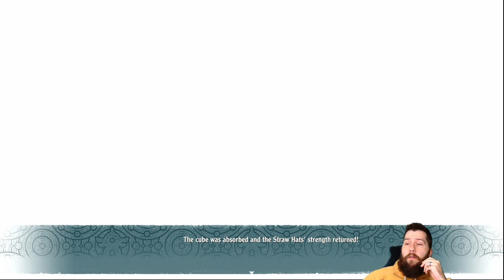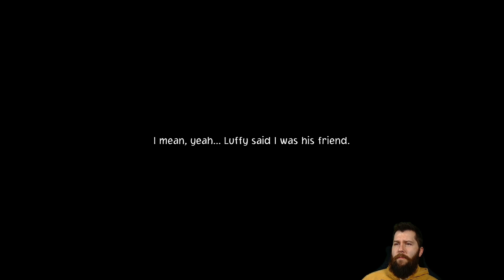ONE PIECE ODYSSEY! Brook! Part 26!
In Episode 26 we finally turn our sights on recovering Brook and it's Round 2 with the Fire Colossus!

One Piece Odyssey is a JRPG based on the Manga/Anime and this game will serve as my introduction to the world of One Piece! Despite my lack of knowledge surrounding One Piece, I was impressed by the Demo that Bandai Namco released!

One Piece Odyssey released on January 13th, 2022 for Playstation 4, Playstation 5, Xbox Series X/S and Steam!

Developer - ILCA, Inc.
Publisher - @bandainamcoentertainment
Released - 1/13/2023
Released on Steam, Xbox Series X/S, Playstation 4, Playstation 5

This gameplay was captured on a Playstation 5

PARTNERSHIPS!